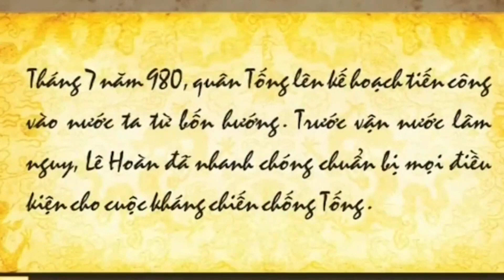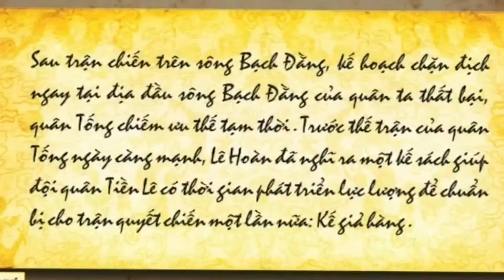TRẬN ĐÁNH KINH ĐIỂN CỦA VUA LÊ ĐẠI HÀNH KHIẾN HƯNG ĐẠO VƯƠNG LÚC LÂM CHUNG DẶN VUA TRẦN PHẢI NHỚ